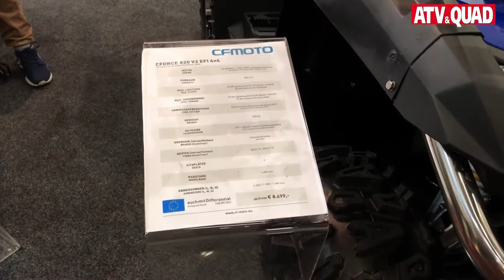Biker-Messe in Hamburg: Quads auf den HMT 2017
Über 70.000 Besucher sorgten für einen Besucherrekord; traditionell waren vom 24.-26. Februar ATVs, Quads und Side-by-Sides auf der HMT 2017 groß vertreten. Den Beitrag gibt´s auf der Webseite von ATV&QUAD